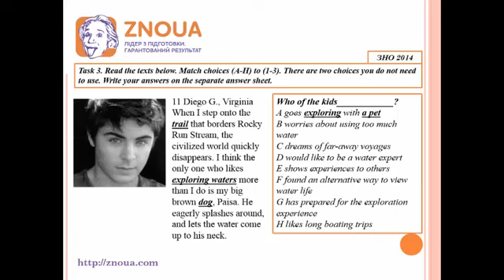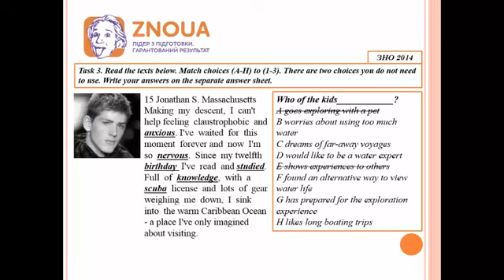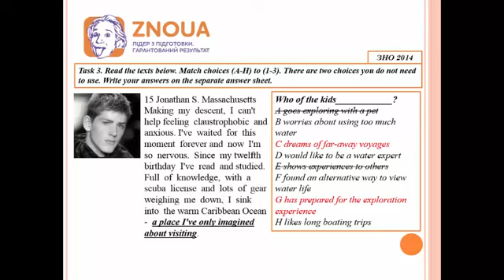Підготовка до ЗНО з англійської: Встановлення відповідностей ч.1 / ZNOUA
🎬 Отримай доступ до 11 онлайн курсів для підготовки до НМТ 2023 та ЗНО: